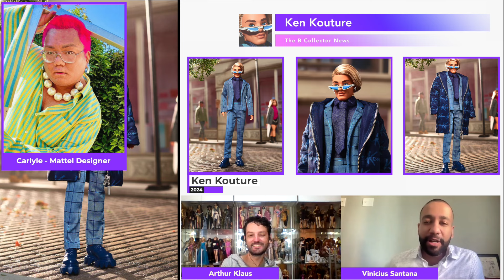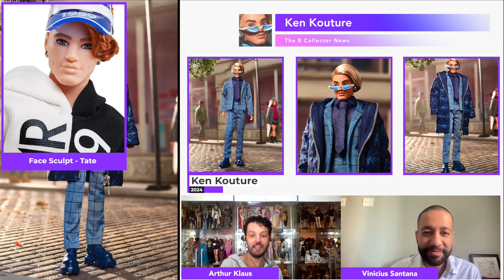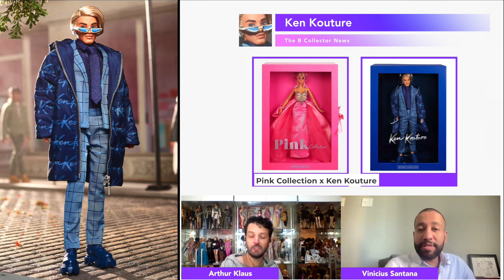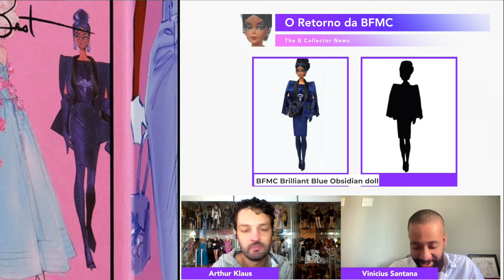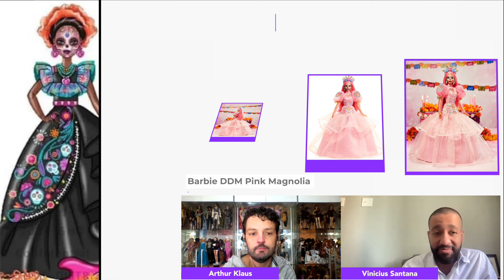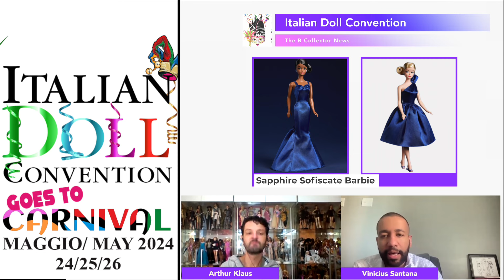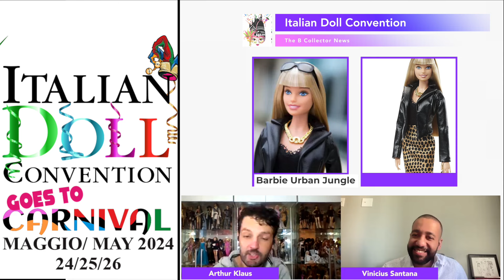The B Collector News - Edição 038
📣 The B Collector News 🗞️

Adentre o elegante mundo das notícias sobre Barbies colecionáveis, onde o glamour se encontra com o humor refinado! Prepare-se para explorar as novidades mais exclusivas e divertidas da vida dessas bonecas icônicas. De edições limitadas a lançamentos exclusivos, você não vai querer perder nenhum capítulo do nosso The B Collector News! Esteja pronto para se encantar, soltar boas risadas e se divertir ao lado da Barbie e seus amigos enquanto nos aprofundamos nas últimas tendências do universo das Barbies colecionáveis. Receba sua dose mensal de estilo, sofisticação e um toque de brilho enquanto nos unimos para uma celebração que vai aquecer até mesmo o coração mais "rígido" de plástico. Junte-se à família Barbie, porque aqui, todos os dias são um desfile de moda! 😉💃✨

Pauta
Abertura 00:00
Ken Kouture 00:45
Barbie BFMC 15:24
Barbie RBD 25:20
Barbie DDM 2024 30:42
Barbie Diwali 2024 34:57
Golden Blush Barbie 38:16
Barbie Shero OOAKs 42:24
Italian Doll Convention 46:50

Apoio / Finalização / Direção de mídias sociais: Junior

Veja as notícias do mês no nosso quadro Barbie News (com Arthur Klaus